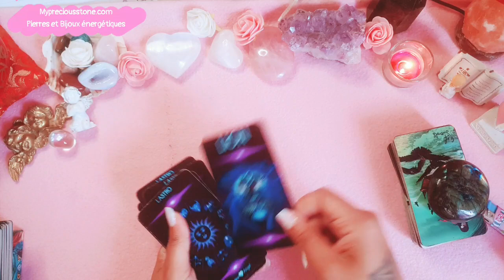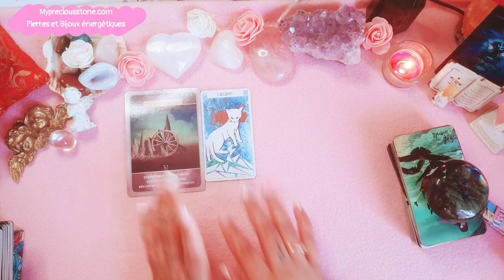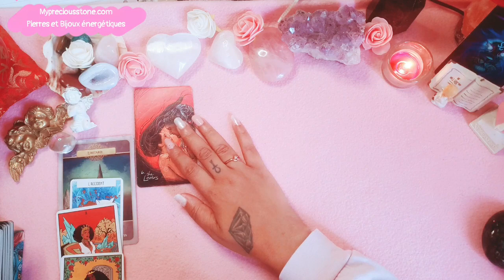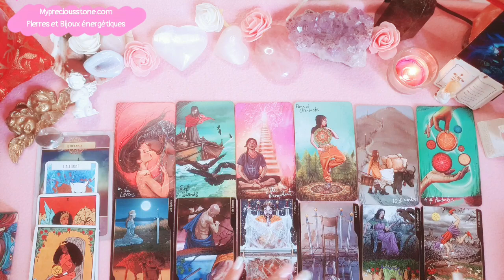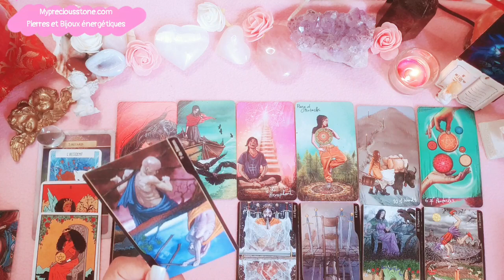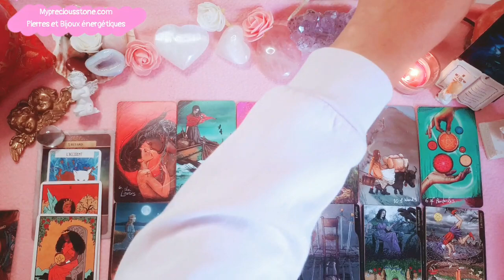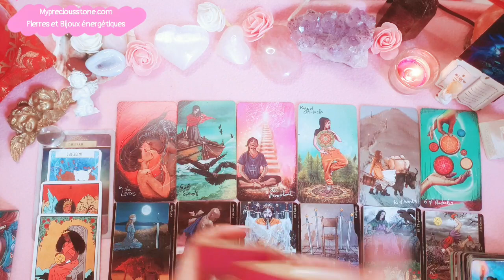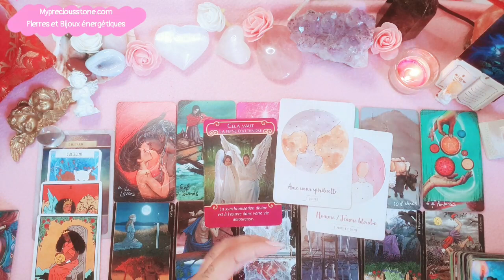♌💕LION.Du 1er au 15/10. Un contretemps bénéfique... Recentrez vous. Pas de drama ! lion 🙏❤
Guidance sentimentale du 1er au 15 octobre 2022.

Cordialement 🙏❤